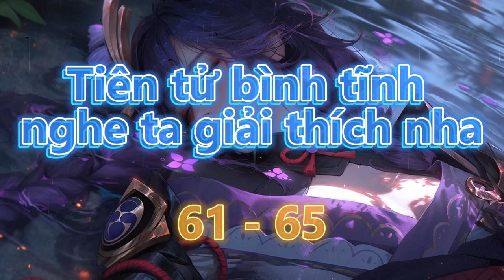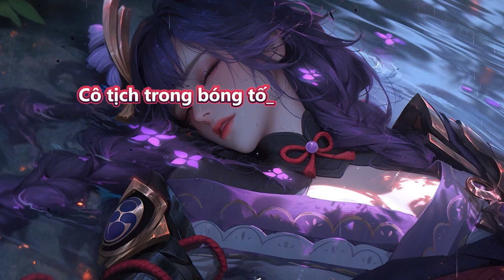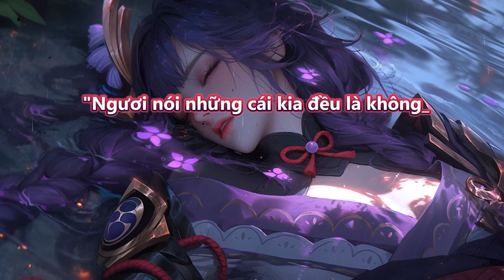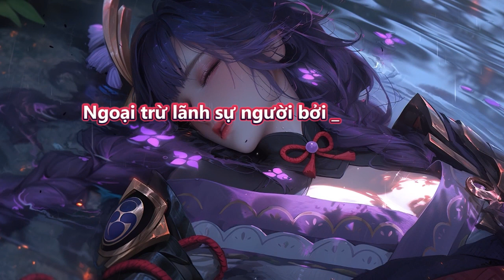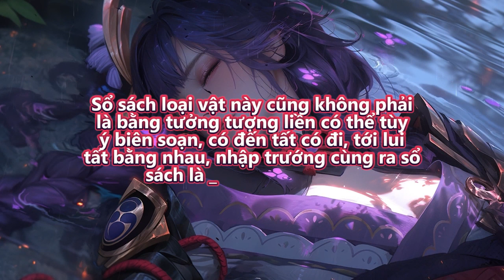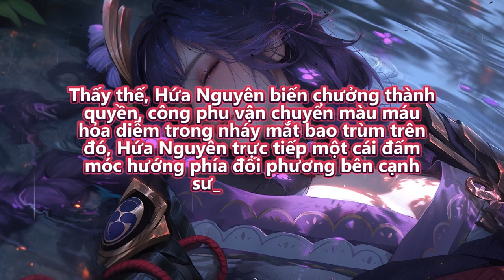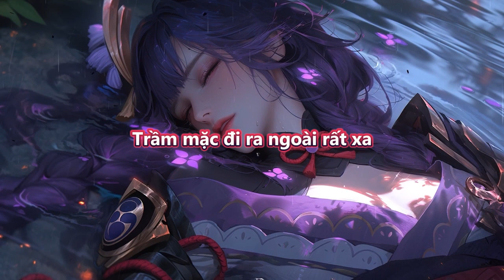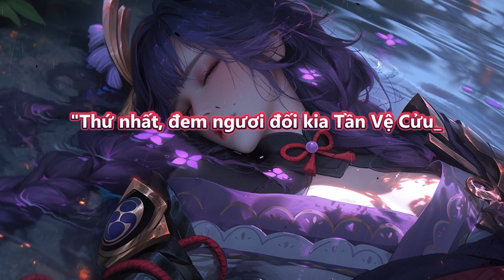Tiên tử bình tĩnh nghe ta giải thích nha | Tập 61 - 65 | Tiên Hiệp | Truyện Chữ | Truyện Audio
Review Truyện: Tiên Tử Bình Tĩnh Nghe Ta Giải Thích Nha

Thể loại truyện

Đọc truyện và truyện chữ